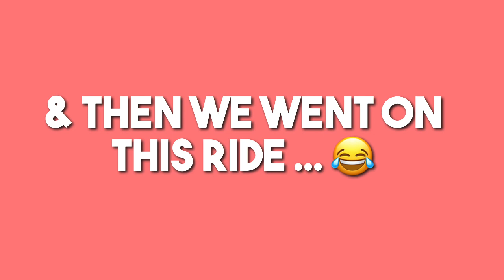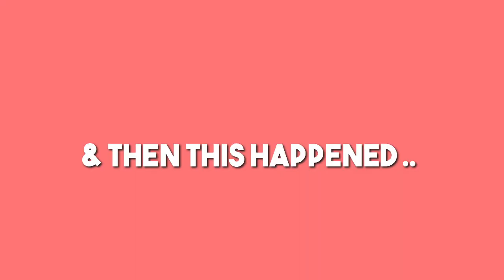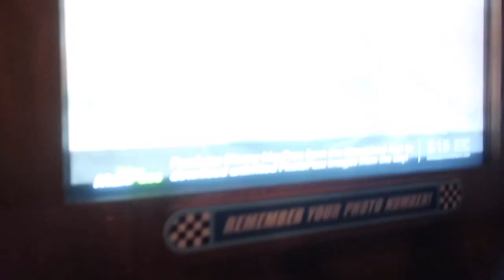OOGIE BOOGIE BASH 2019!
Hi guys!! In today's video we go to OOGIE BOOGIE BASHHH!!! Violet had been waiting for this day for everrrr! Since it was a special ticketed event the lines to rides all the best rides were SO short, we clearly took advantage! I was in tears at all of Violet's reactions! She was shook for most LOL We had such a fun time! Hope you guys enjoyed watching this video!! xoxox